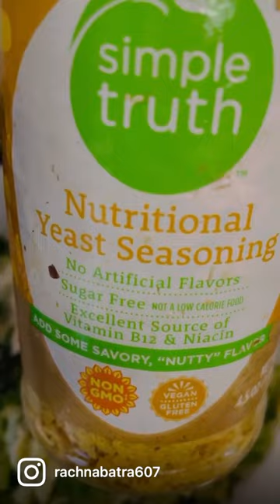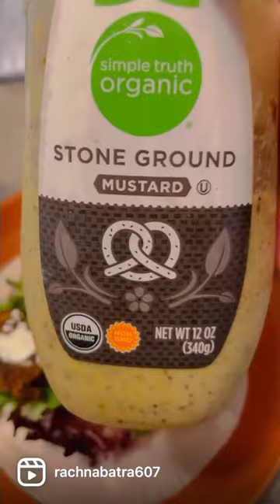Healthy Crispy Zucchini Fritters cheese wrap 🌯